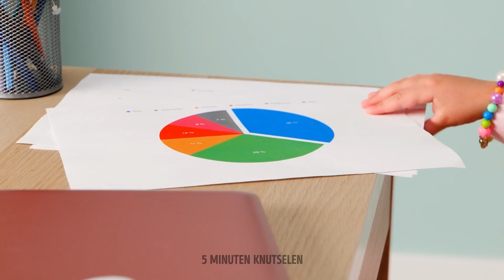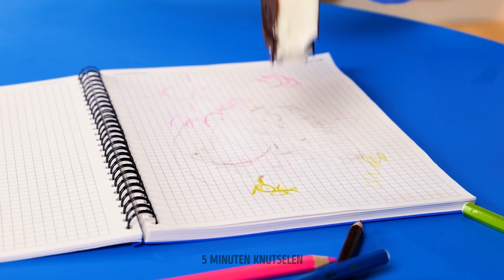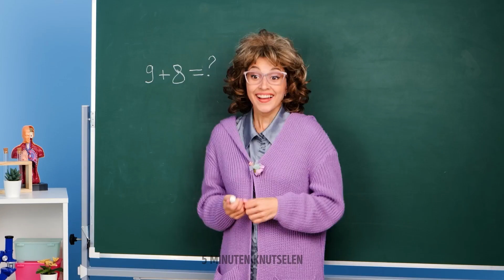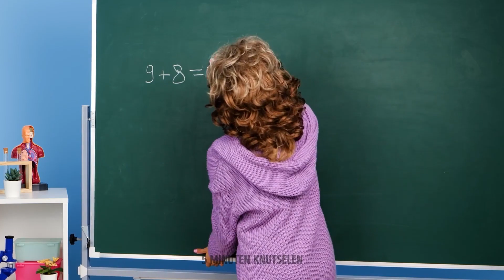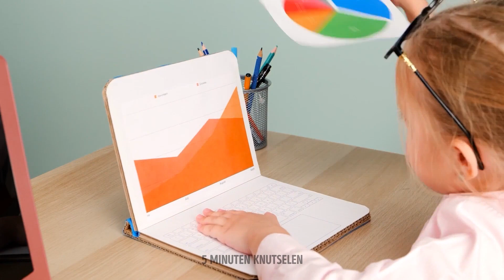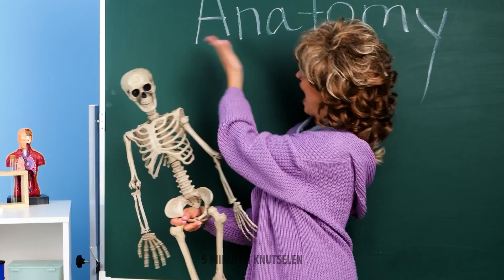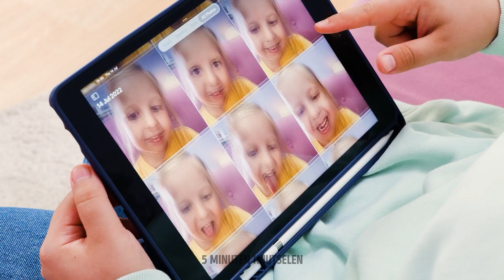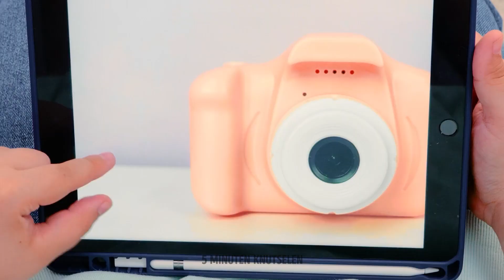IK PROBEERDE DEZE HACKS EN GADGETS VOOR SLIMME OUDERS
Hey slimme moeders en vaders!
Ouder zijn kan soms erg moeilijk zijn. Om je leven gemakkelijker te maken, hebben we deze prachtige video gemaakt waarin we coole life hacks en noodzakelijke gadgets voor jou en je kinderen hebben verzameld. Bijvoorbeeld als je kind dringend naar het toilet moet tijdens een autorit. We zullen laten zien welke gadget dit probleem kan oplossen. Je komt erachter hoe je bijzondere verf maakt. We laten je een coole tutorial zien over hoe je eetbare verf kunt maken! Ja, het is echt mogelijk. Neem een ijsblokjes vorm, doe in elke cel kleurrijke snoepjes, voeg wat water toe, steek er ijsstokjes in en vries in. Voila! Je kind zal versteld staan!

00:19 DIY-laptop
03:14 Eetbare schilderijen
11:07 Geweldige anatomische knutsel
13:00 Heerlijke constructeur